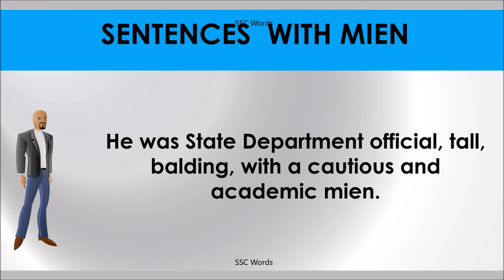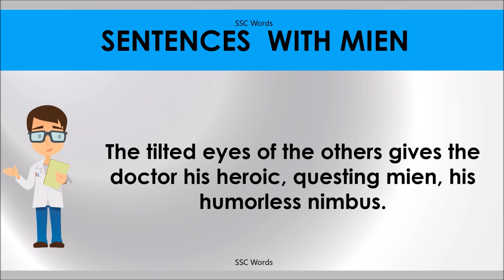MIEN # Improve English # Meaning and 5 sentences # GRE CAT GMAT word # SSC Words